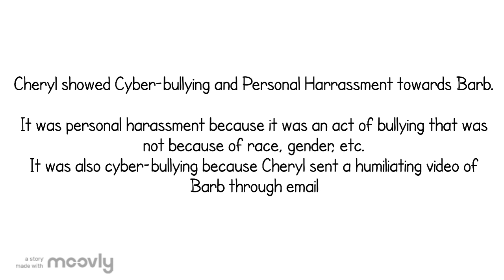Personal & Cyber Bullying Example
An example of personal & cyber bullying in the workplace